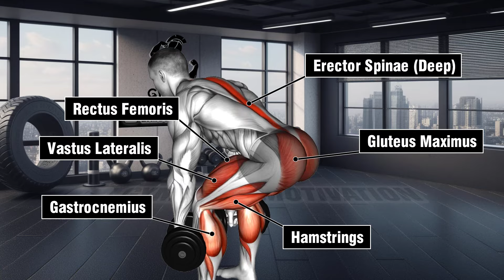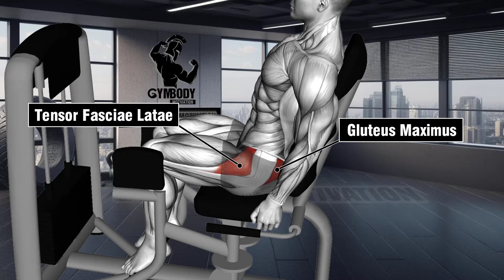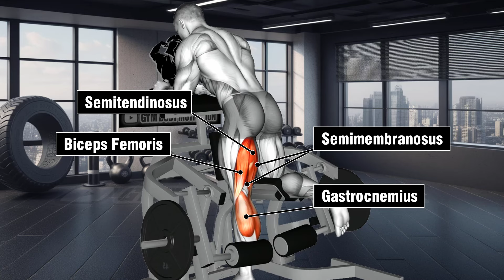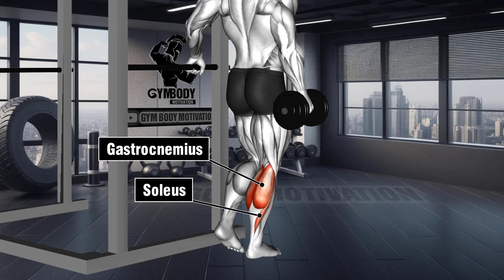7 Super Easy Exercises to Quickly Get Bigger Legs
Looking for a straightforward guide to building bigger legs? This video is for you! In "7 Super Easy Exercises to Quickly Get Bigger Legs," we break down beginner-friendly leg exercises that target muscle growth without complicated techniques. Follow along as we demonstrate powerful moves like the Dumbbell Deadlift, Leg Press, Seated Lever Hip Abduction, and more. These exercises focus on enhancing strength and volume in key areas of your legs, helping you achieve impressive gains. Remember, consistency is key - combine these exercises with good form and a balanced diet for the best results.

00:00 Intro
00:09 Dumbbell Deadlift
00:41 Leg Press
01:13 Seated Lever Hip Abduction
01:45 Seated Hamstring Curl
02:17 Single Leg Hamstring Curl
02:49 Lying Leg Curl
03:21 Dumbbell Single Leg Calf Raise

Each exercise is easy to follow and designed for rapid progress. Whether you're new to the gym or looking to add to your workout routine, these moves can help you reach your leg goals faster.